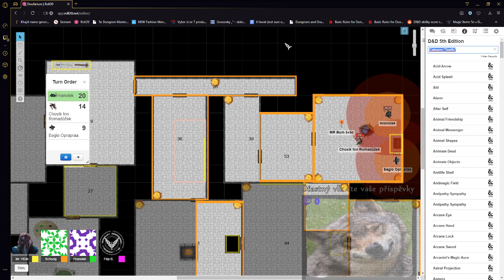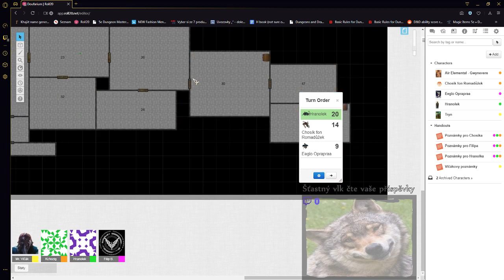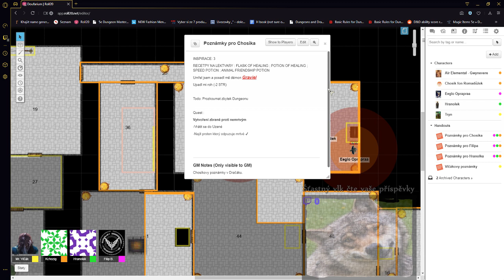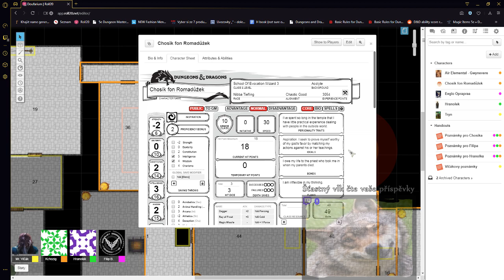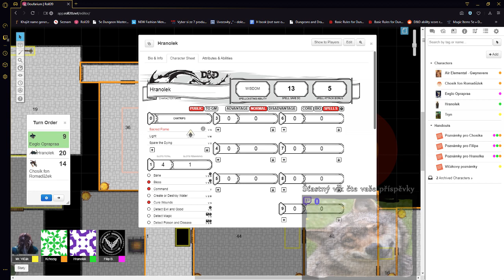Dungeons & Dragons 5e Homebrew česky | Doufarium | Hrobkohraní část 1.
A jde se do dungeonu. ☺